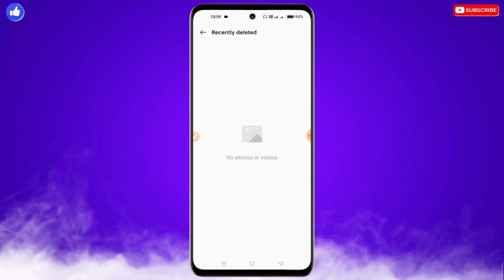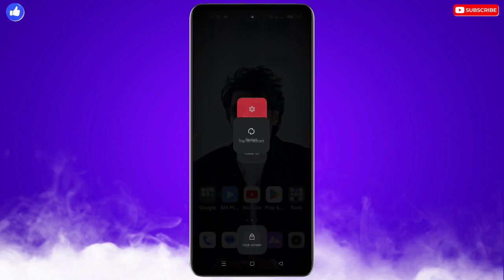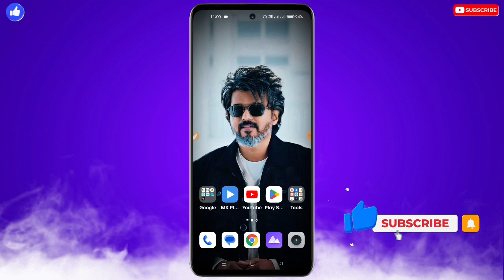Tecno Mobile Ka Storage Full Ho Gaya Hai Kaise Khali Kare | Tecno Mobile Storage Full Problem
❀ 🔥☞ 𝗛𝗶 𝗗𝗼𝘀𝘁𝗼𝗻 !!! ❀

___________✾ ᴛʜᴀɴᴋ ʏᴏᴜ.✾___________